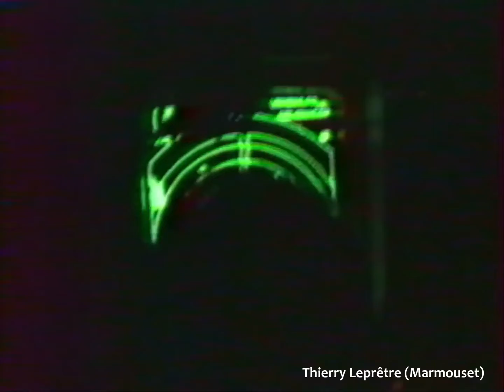Marée à bord du chalutier "ST-REMI" - 1990 - 2ème Partie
Marée à bord du chalutier "St-Rémi", entre le 16 et 19 Juillet 1990.
Filmé par Thierry LEPRETRE (Marmouset)
Merci à lui pour ce partage !
2ème Partie (5 épisodes)